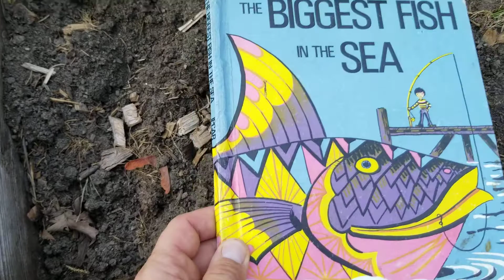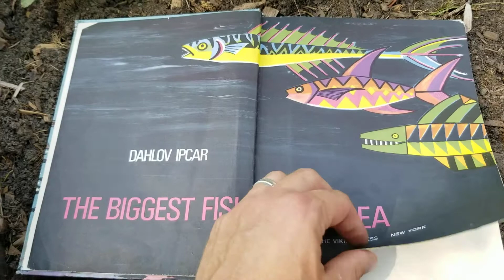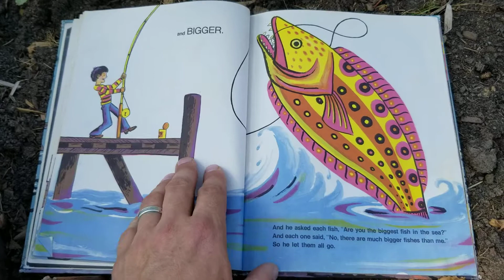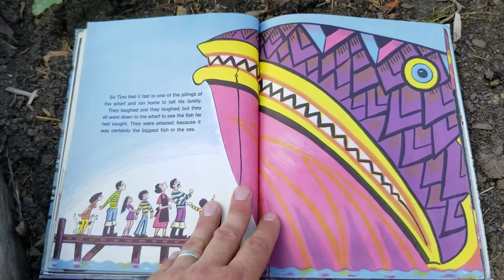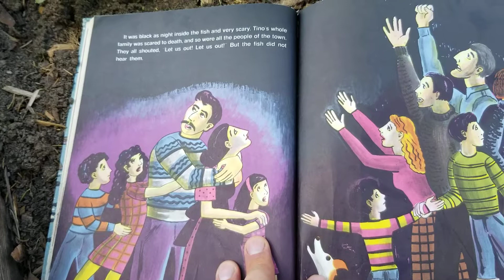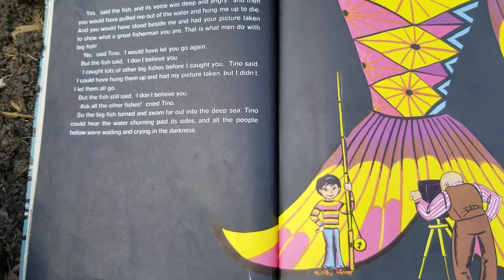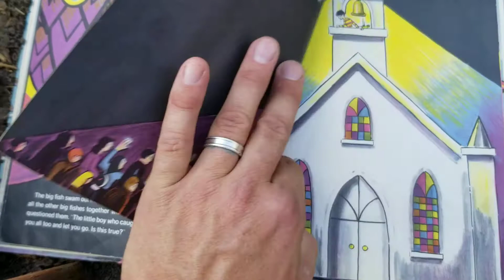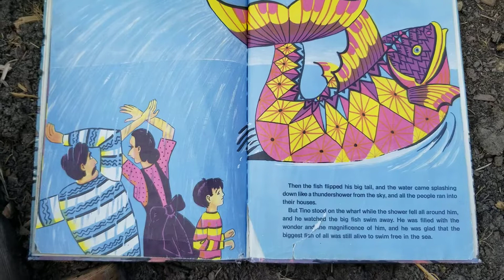The Biggest Fish in the Sea by Dahlov Ipcar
A reading